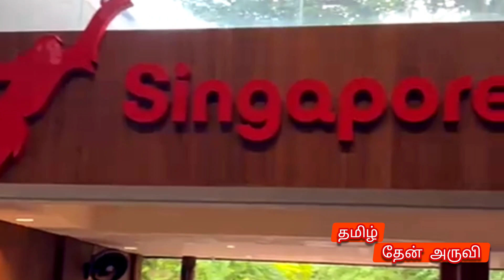வோர்ல்ட் ஆப் பென்குயின் 🐧🐧 சிங்கப்பூர் உயிரியல் பூங்கா🐯 vlog-2